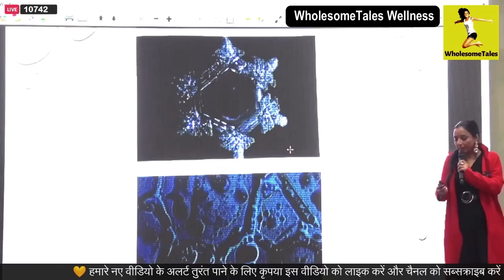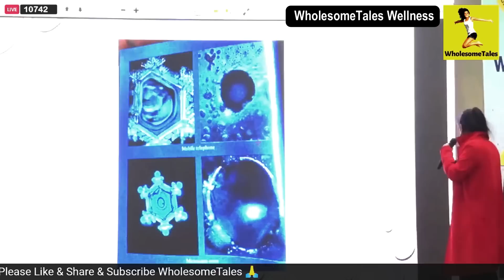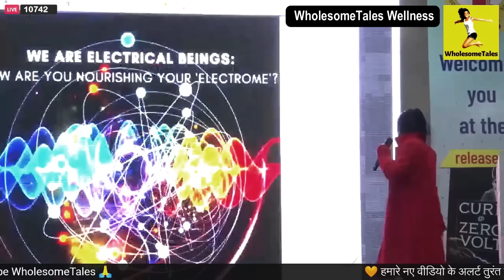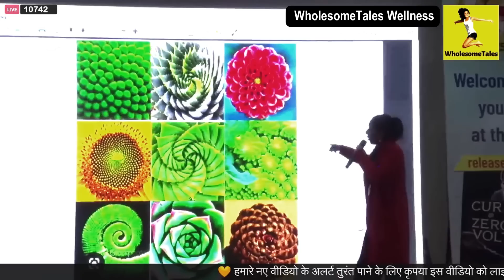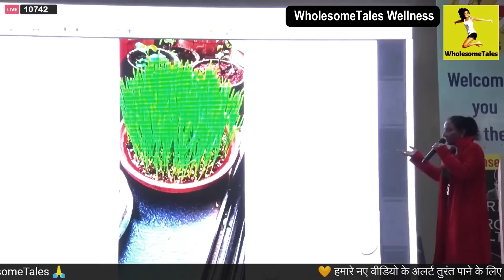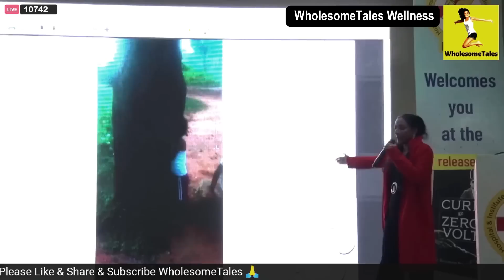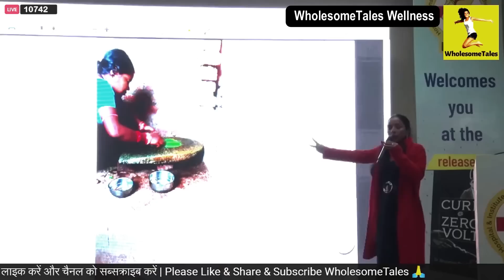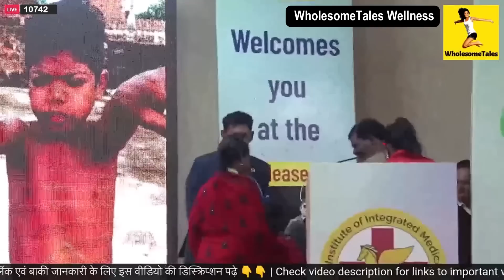अपने शरीर का हीलिंग-सिस्टम ON करो | रोग कटेंगे, दवाइयाँ छूटेंगी | Water Therapy | WholesomeTales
Turn on your body's natural healing system that will help reverse many diseases. Watch this video to understand natural ways like structured water, ez water, exclusion zone water can benefit our health.
👉 Copper Sheet for Water Purification
👉 TDS Tester for Home Use
👉 Clay Pots
👉 Muslin Cloth for Kitchen